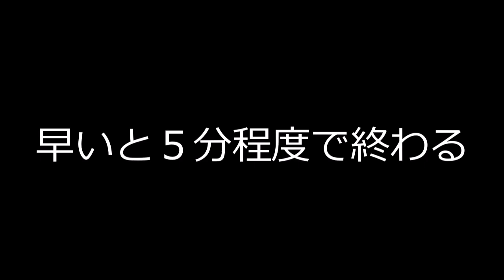【♂犬の腰振り】童貞犬とヤリ〇ン犬のS〇Xの違い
お下品ごめんあそばせ